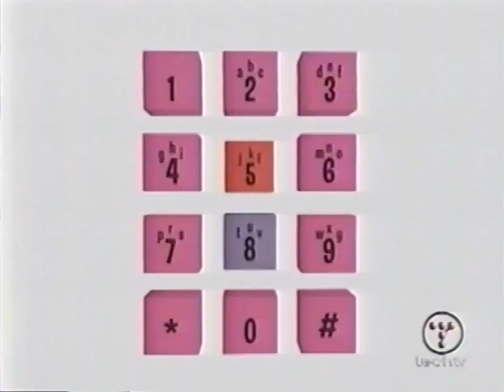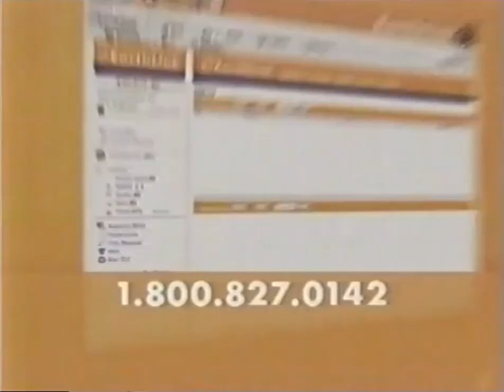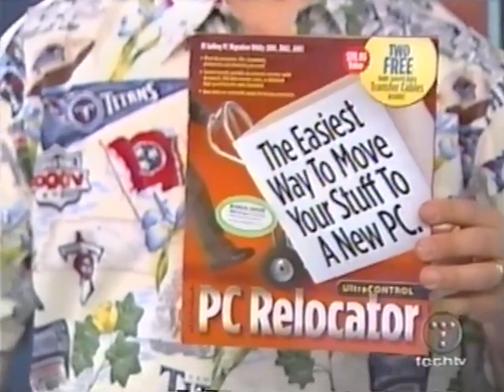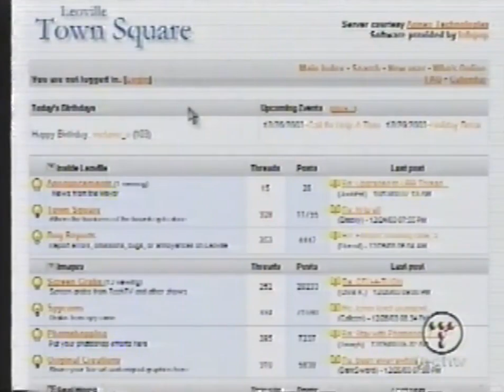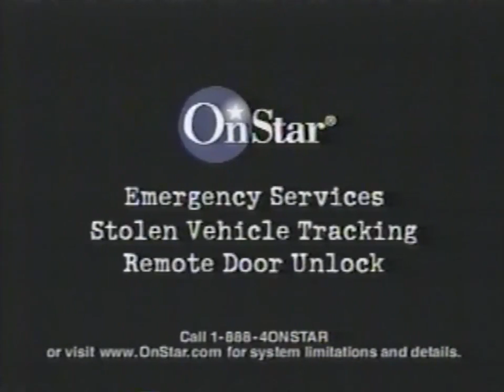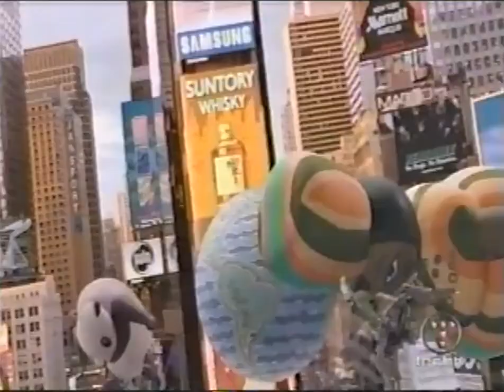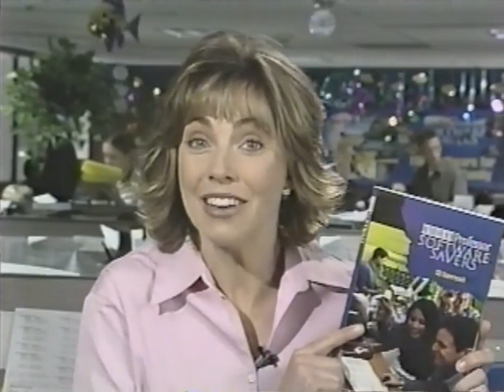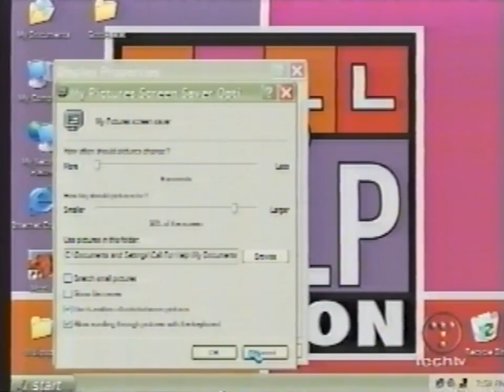2003 Call for Help-a-Thon - 12 Hour Marathon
Christmas is coming early this year.  Well, post-Christmas.

Aired live on 12.26.03, join Leo Laporte and Cat Schwartz for 12 hours of Call for Help insanity!

With assistance by Roger "Notorious R.O.G." Chang, Jessica Corbin, Dan Huard, Sarah Lane, Kevin Rose and with audio and visual appearances by Tami "TD1469" Ashford, Ato Boldon, Chris Breen, Hahn Choi, Mary Curry, Brian Dawson, Richard DiPietro, Jim Louderback, John Johnson, Alex Lindsay, Low Water, Kenny Rogers, Martin Sargent, Pete Shaner, Dr. Elmo Shropshire, Steve Wozniak, an Unscrewed audience member (Alan Coley?), a whole bunch of Stormtroopers, Leo's personal nurse and a few elves.

Watch in amazement as iMovie 3 requires an even higher definition export to run, Cat Schwartz lights chemicals on fire, we are serenaded with a live performance of "Grandma Got Run Over By A Reindeer," we discover a new technology called "HDMI" replacing all of our DVI connectors, and callers are given a chance to win an Autographed copy of Leo's 2004 Technology Almanac book!  We also get a look at several staff and crew members behind the scenes.  --KaZaA!

NOTE -- This marathon was recorded across three different tapes to varying quality.  Uploaded in its entirety, with the exception of commercial breaks between each tape.  Also fun note... immediately following this marathon was an X-Play mini-marathon!

Copyright G4 Media, last I checked.